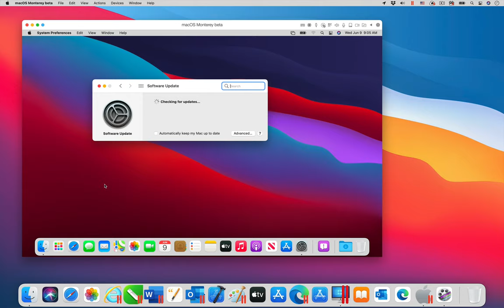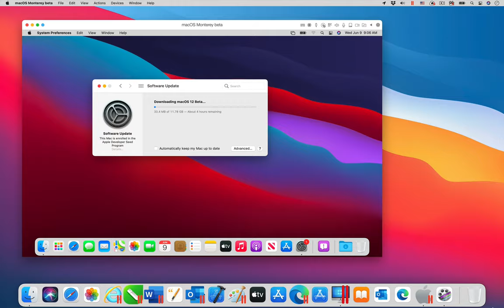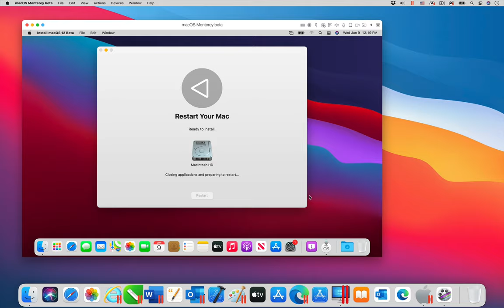How to Install macOS Monterey in a VM in Parallels Desktop for Mac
In this video, you can see how to install macOS Monterey in a VM in Parallels Desktop for Mac.